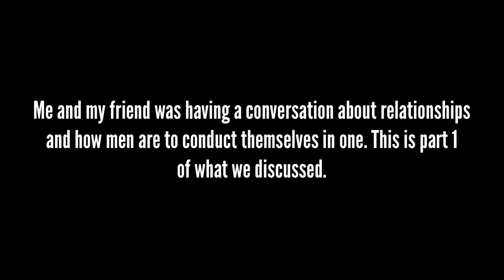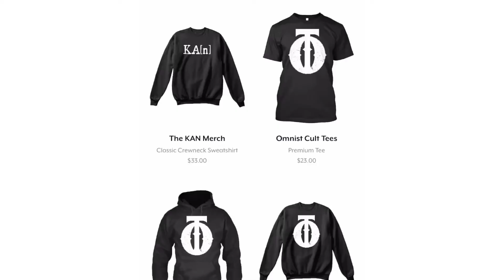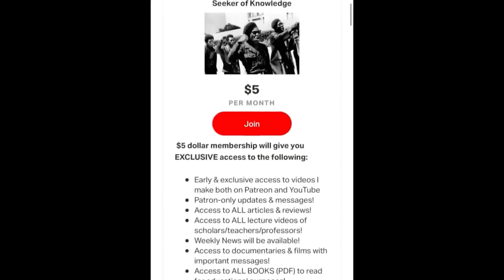Woman Caller Argues How Men Are Suppose To Validate The Emotions Of Women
Critical analysis